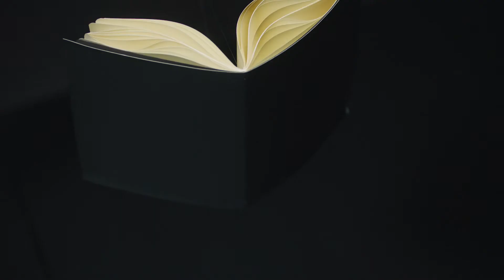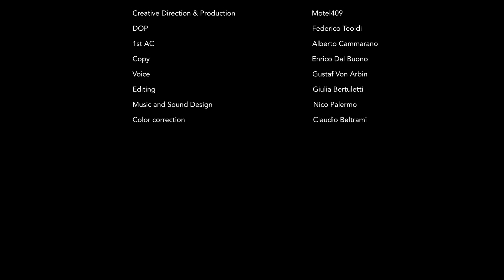X-KIN® by FENIX® presents The Wall of Wonders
Walls are mirrors that reflect what is invisible.

X-KIN® by FENIX®, the brand-new adaptable surface material for interior walls, is the protagonist of The Wall of Wonders, an immersive installation on stage during Milano Design Week 2022.

The Wall of Wonders is the result of the collaboration between the artist Gustaf von Arbin and the designers CARA/DAVIDE, with the artistic direction of Motel409 and in collaboration with Musa. An “abstract” home, where every room tells a story, visually and acoustically. Everyday gestures animate the domestic spaces through shadows reflected on the X-KIN-covered walls.

Extremely matt, incredibly soft to the touch, anti-fingerprint and with an excellent colour fastness to light: X-KIN can be applied to interior walls, just like wallpaper, to live a contemporary yet timeless space.

With X-KIN, FENIX materials enter your home for a new FENIX experience. Closer to you.